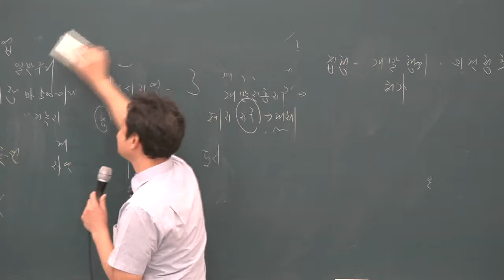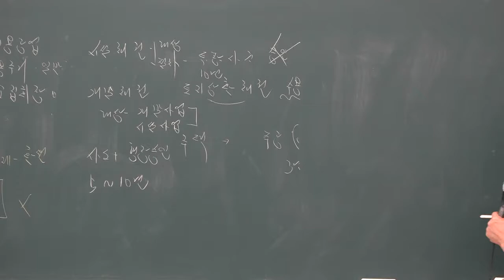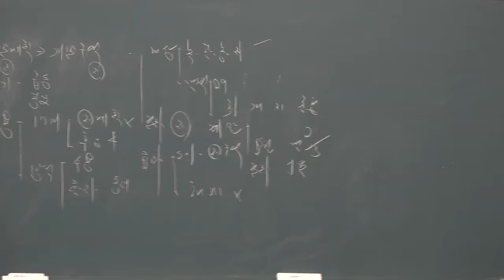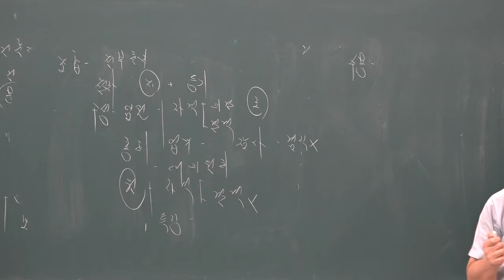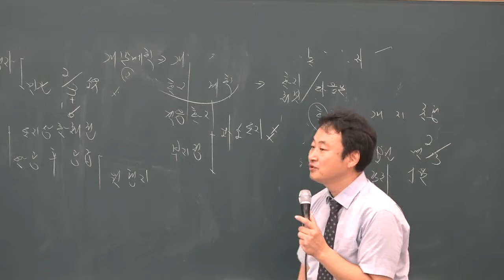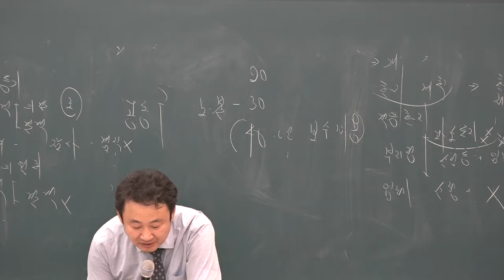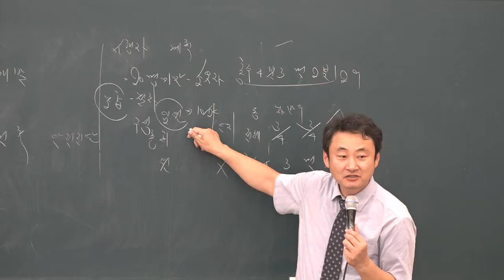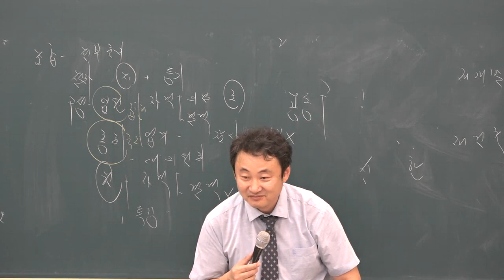2019 동형모의고사 부동산공법 5